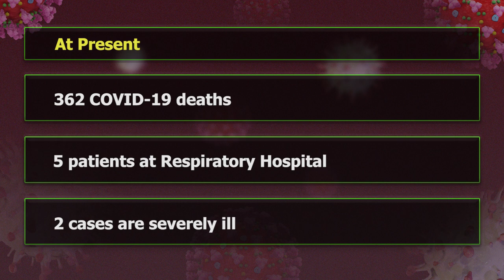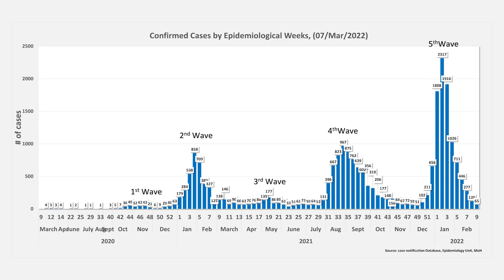Press statement - Resolution of the 5th wave of COVID-19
Press Statement by the Chief Medical Officer, Dr. Sharon Belmar-George on the resolution of the 5th Wave of COVID